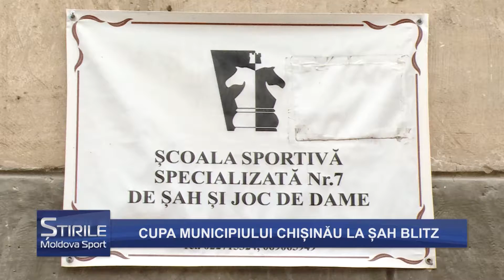CUPA MUNICIPIULUI CHIȘINĂU LA ȘAH BLITZ